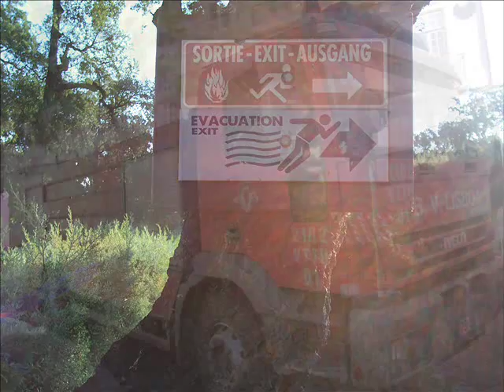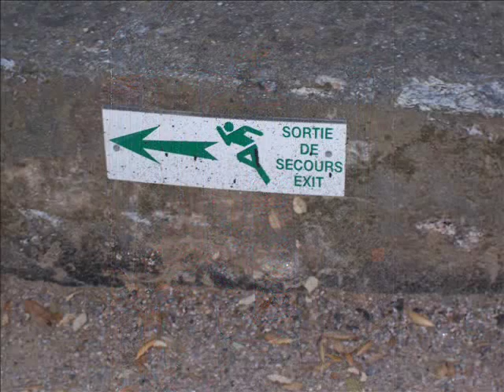Au secours !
Musique Dust in the wind (Kansas)
Eric : guitare, voix